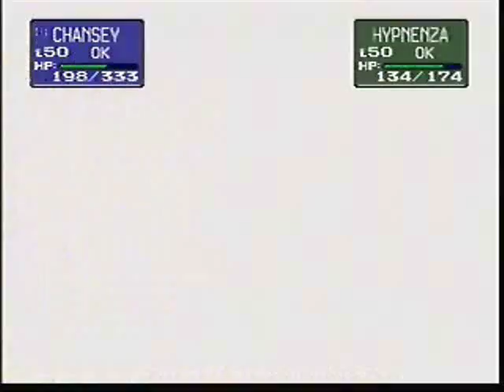Pokémon Stadium: Cinnabar Gym Battles Part 1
Continuing on with Gym Leader Castle, here are my battles with the first two opponents in Cinnabar Gym.

Also, why didn't I use Explosion?